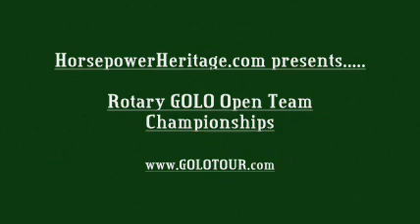GOLO golf dice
Dice tournaments with GOLO!  Cocktail partys, Invitationals, PRO-Ams, Rainouts...